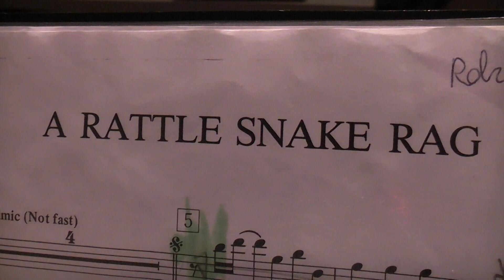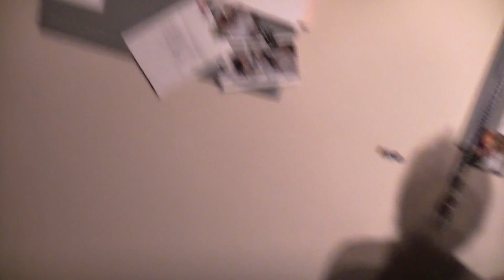A Rattle snake Rag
A Rattle snake Rag By SaxyRobin